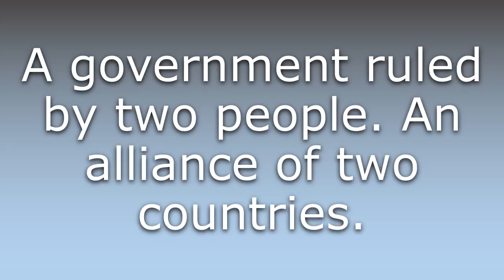What does Biarchy mean?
What does Biarchy mean in English? Learn the meaning of the word Biarchy! How to Pronounce Biarchy. Expand your vocabulary, learn words.